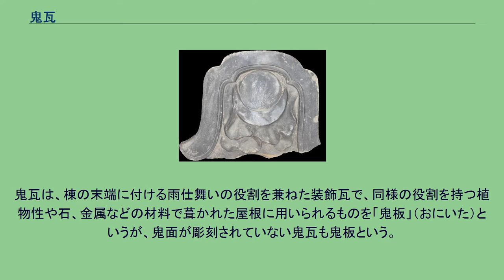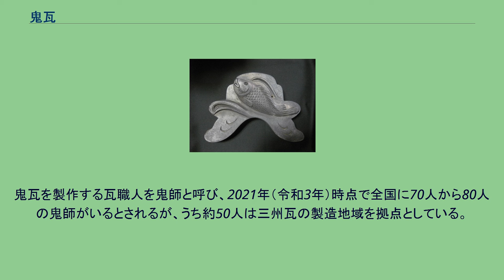鬼瓦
セラミック・アート
鬼瓦（おにがわら）は、瓦葺きの屋根の端などに設置される装飾性のある瓦の総称。
単に「鬼」と呼ばれることもある。
厄除けと装飾が目的とされるものも多い。
ローマ帝国のパルミラにおいて、建物の入口の上に厄除けとしてメドゥーサを設置する文化（ゴルゴネイオン）があった。
この文化がシルクロード経由で中国に伝来し、日本では奈良時代に唐文化を積極的に取り入れだした頃、急速に全国に普及したとされる。
鬼瓦は、棟の末端に付ける雨仕舞いの役割を兼ねた装飾瓦で、同様の役割を持つ植物性や石、金属などの材料で葺かれた屋根に用いられるものを「鬼板」（おにいた）というが、鬼面が彫刻されていない鬼瓦も鬼板という。
一般的に鬼瓦といえば、鬼面の有無にかかわらず棟瓦の端部に付けられた役瓦のことをいう。
鬼瓦に付される鬼のモティーフは辟邪（魔よけ）の意味をもつとされる。
鬼の顔を彫刻したものから、シンプルな造形の「州浜」（すはま）や「陸」（ろく）と呼ばれるものや蓮の華をあらわしたもの、また、家紋や福の神がついたものなどがある。
古くは日本では蓮の文様が多かったが、奈良時代以降は鬼面（きめん）が主流になったため、鬼瓦と呼ばれるようになった。
鬼瓦を製作する瓦職人を鬼師と呼び、2021年（令和3年）時点で全国に70人から80人の鬼師がいるとされるが、うち約50人は三州瓦の製造地域を拠点としている。